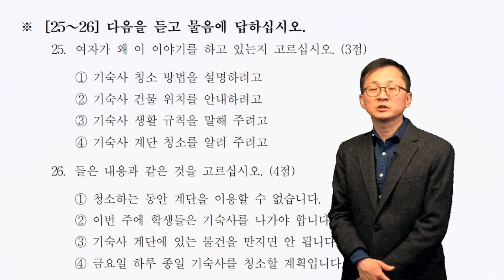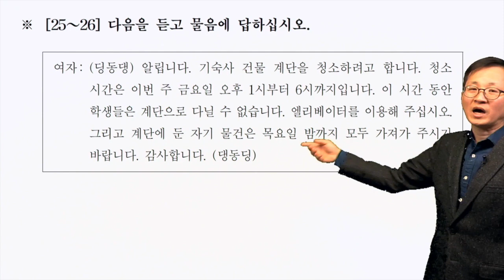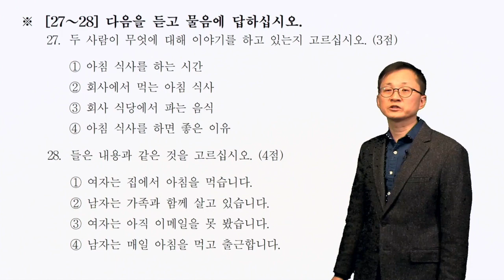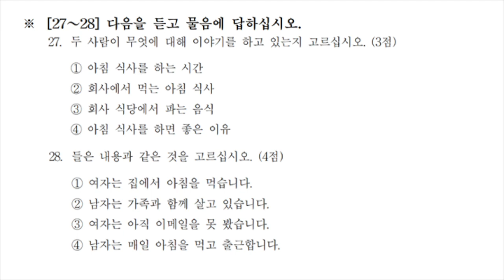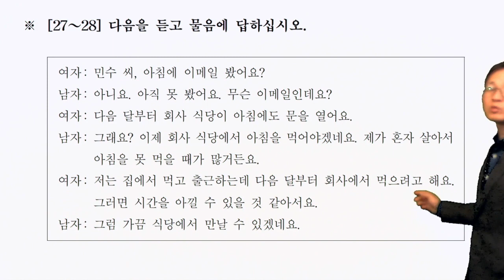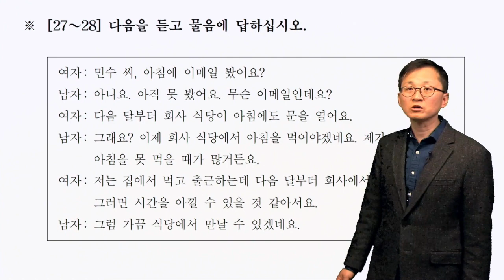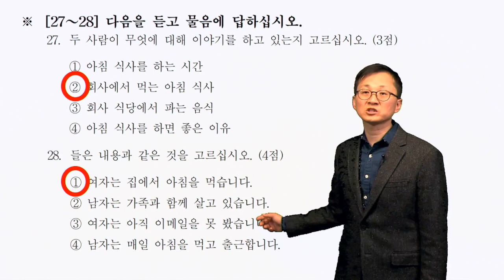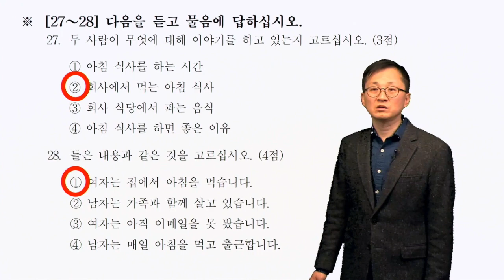TOPIK 47 (1) Listening 5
This video is about TOPIK 47 (1) Listening 5